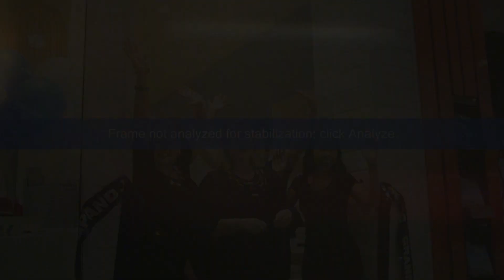Just Cuts Redbank Grand Opening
Check out the Grand Opening action from Just Cuts Redbank. This is Owner Merinda's second Just Cuts Salon and Just Cuts Redbank will be offering high-quality Style Cuts performed by fully qualified Stylists.
No appointments necessary, just come in!